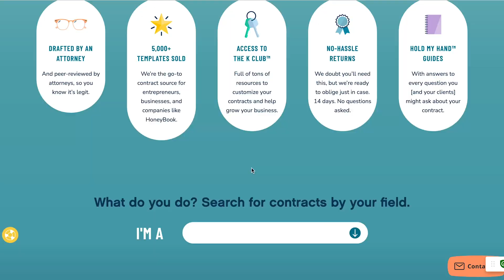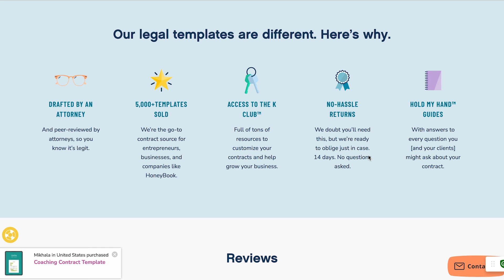How to Set Up a Refund Policy for your Digital Product Shop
✨Ready to have a rock solid refund policy? I've got you covered

Listen, I get that having a refund policy for your business may scare you, but is it really more scary than losing out on tens of thousands in sales?

I'm here to tell you a refund policy for your digital product shop is absolutely critical. Honestly it's a non-negotiable. That's why in today's video, I'm going to show you exactly how to set up a refund policy and where this policy is located in my shop. Don't miss out on another sale simply because you don't have a refund policy set up for your shop.

//CHAPTERS:
00:00- Intro
0:37- Step 1- Establish Your Refund Policy
2:22- Step 2- Clearly Communicate Your Refund Policy
3:10- Common Refund Policy Question
4:20- My Best Refund Policy Advice 👯‍♀️//Affiliate Links